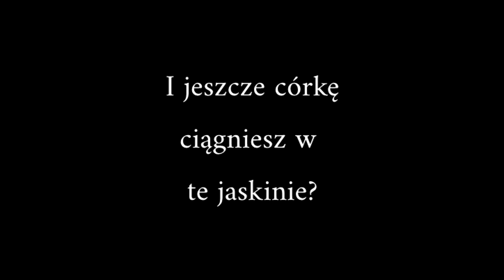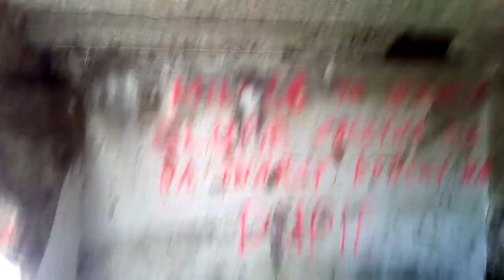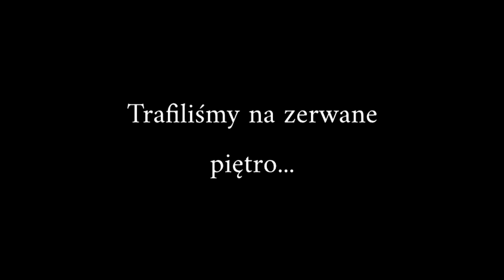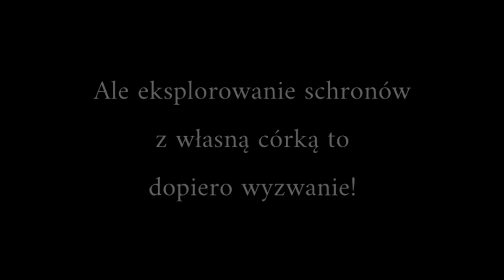Ubran Exploring z córką - Fort II Zarzeczny w Osowcu - Opuszczone miejsca Podlasia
Wielu mówi, że Urban Exploring i zwiedzanie opuszczonych schronów jest zajęciem niebezpiecznym. Dla mnie to określenie nabrało sensu dopiero wtedy, gdy zabrałem moją najstarszą córkę na jedną z takich wypraw.

Spodziewałem się takiego samego standardu jak zawsze: pochodzi 15 minut, a później "Tato, (nogi bolą/spać mi się chce/do domu!)". Bardzo pozytywnie się zaskoczyłem. Kamilka chętnie eksplorowała schrony i wchodziła do kolejnych jaskiń, jednocześnie trzymając się mnie i uważając na dziury.

Rzecz jasna spodziewam się pod filmem komentarzy w stylu: "A co, jak sobie łeb rozwali?", "Ale tam się wszystko może zawalić!" czy "Jeszcze jest za mała na takie rzeczy!". Możliwe. Wszystko możliwe. I pewnie pedagodzy wysłaliby mi hordę podobnych komentarzy tego typu. Ale mam to gdzieś.

Ja się bawiłem świetnie, a Kamilka tym bardziej. Co prawda ucierpiała na tym jakość nagrania i charakterystyka ujęć (jedną ręką trzymasz córkę, drugą kręcisz, a plecami zapierasz się o ścianę, aby przeskoczyć duży dół), ale warto.

Ogólnie Twierdza Osowiec ma cztery Forty. Pierwszy i Trzeci są zajęte przez wojsko. Do pierwszego można wejść tylko z przewodnikiem (kiedy tam byłem 10 lat temu, brał 30 zl/h od grupy), natomiast Drugi i Czwarty można zwiedzać samodzielnie, oczywiście pod warunkiem posiadania latarki.

Czwarty Fort został wysadzony i są tam tylko ruiny. Można zwiedzić przy okazji oglądania Fortu II, którego eksplorację zamieszczam na filmiku.

Polecam gorąco i zapraszam do oglądania!